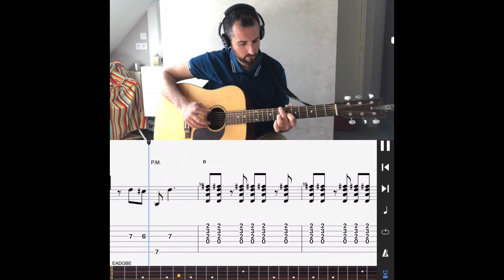Tuto « Proud Mary » (Guitare)